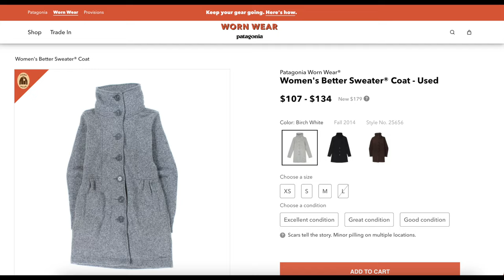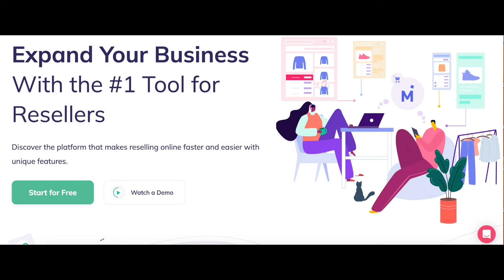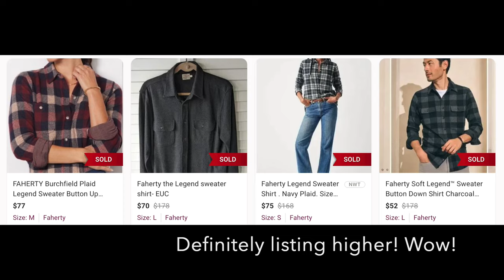Savers Thrift Haul! I couldn't grab things fast enough! Reseller Haul for Poshmark & eBay!